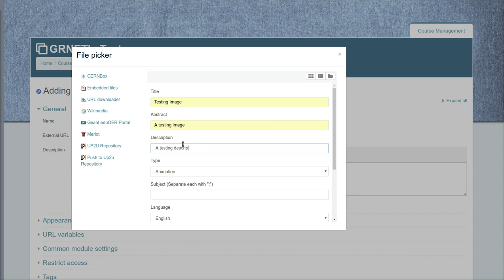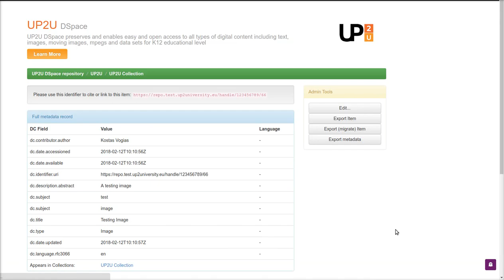Up2U – How to push contents from Moodle to DSpace